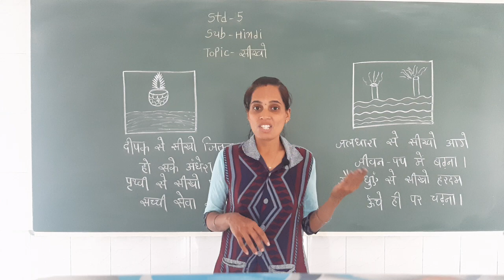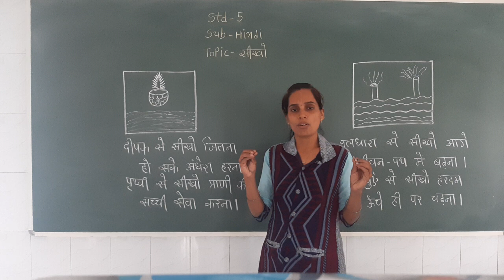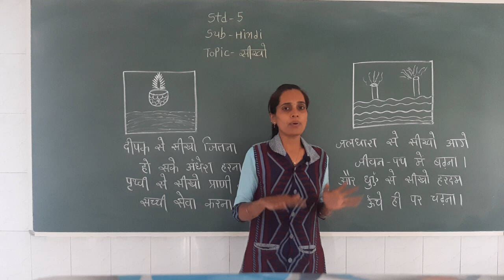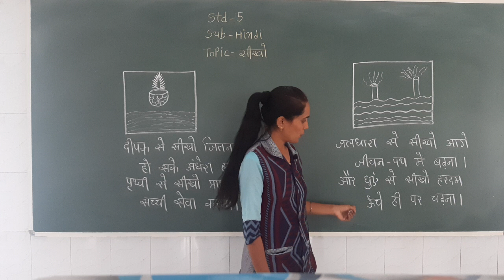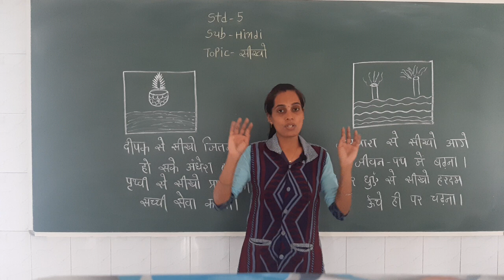ગુજરાતી માધ્યમ | ધોરણ: 5 | વિષય: હિન્દી | ટોપિક : सीखो | શિક્ષક: મીરાંબેન